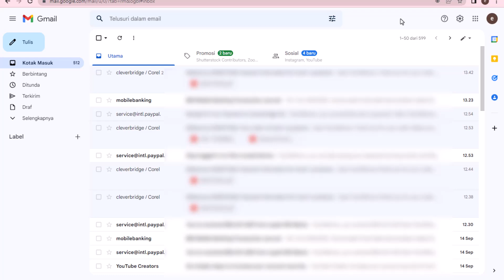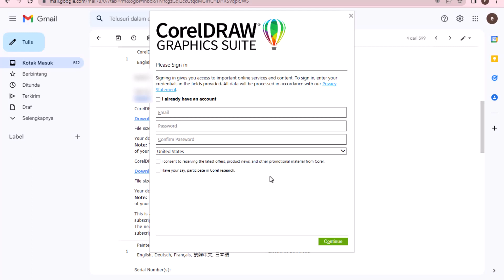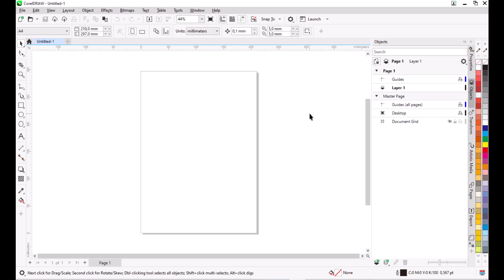CARA INSTAL COREL DRAW SUPAYA FULL VERSI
Tutorial cara menginstal software corel draw di komputer dengan baik dan benar.